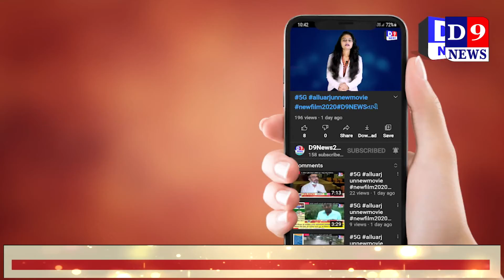ખંડણી માંગી ધમકી આપનાર આરોપી ઝડપાયા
Title:  સુરત ખંડણી માંગી ધમકી આપનાર આરોપી ઝડપાયા
Name of the Reporter : AKSHAY VADHER
Date & Time : 25/07/2021 12:00:00

Descriptions